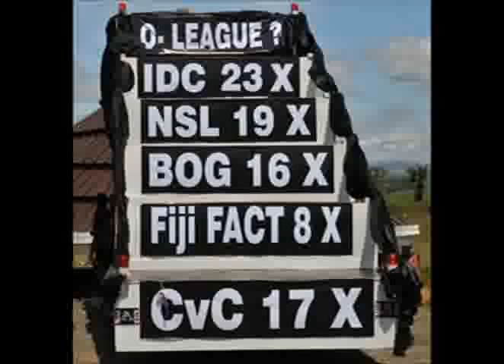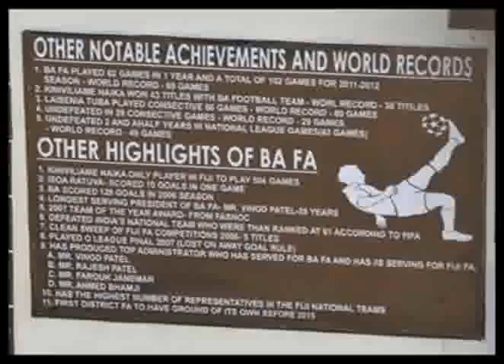2013 IDC Champions-Ba